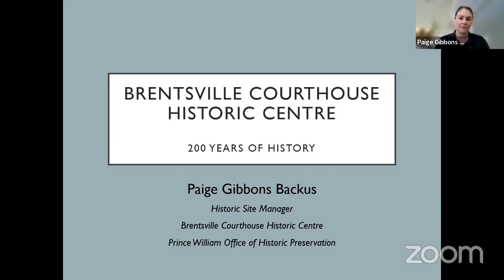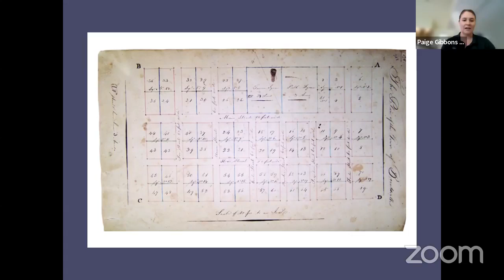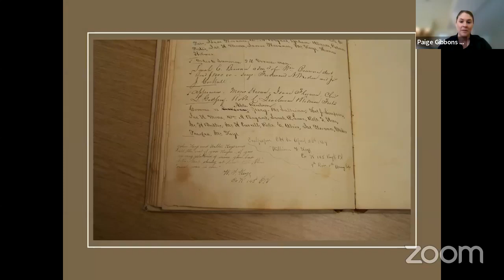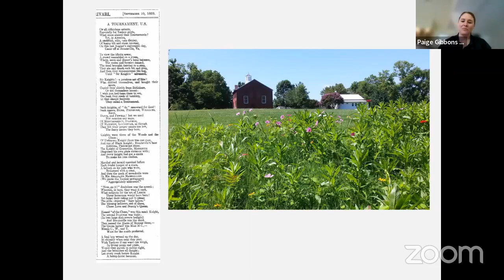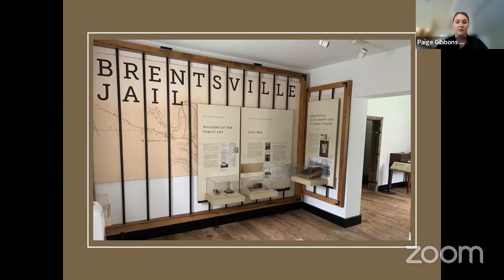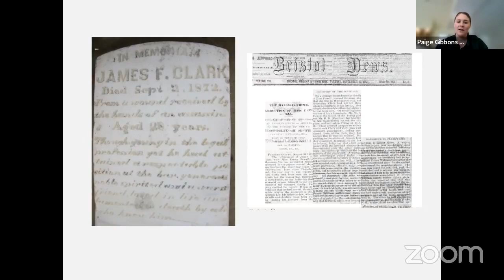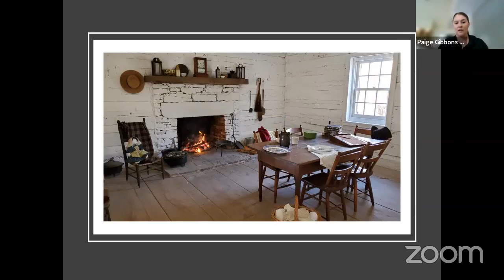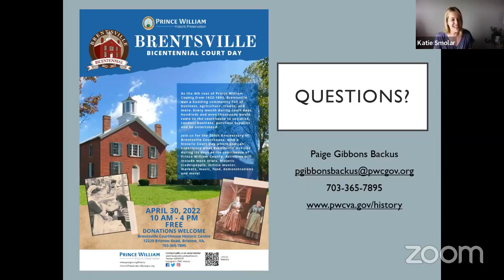Brentsville Courthouse Historic Centre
Join us as we virtually visit with Brentsville Courthouse Historic Centre to learn about the area and its 200th anniversary.